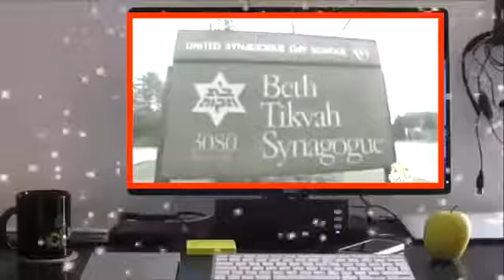Kenny vs Spenny Folge 60 Wer zuerst aufhört zu singen, verliert S04E08 Deutsch HD